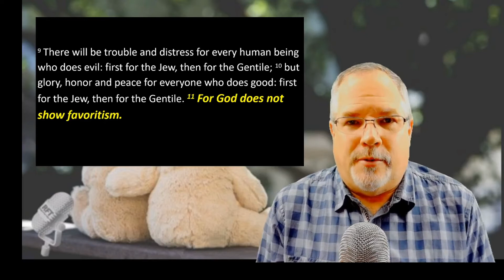Connections Church, One Gospel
Monday May 11, 2020 Devotional